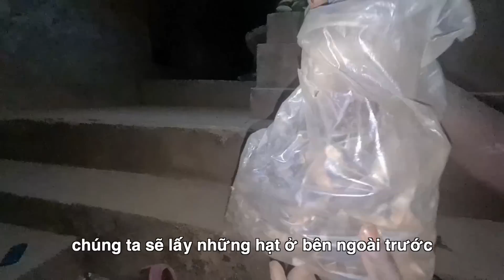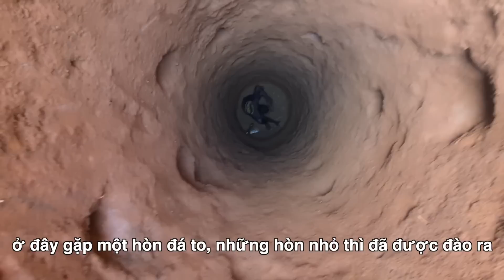Antonio ấp trứng gà